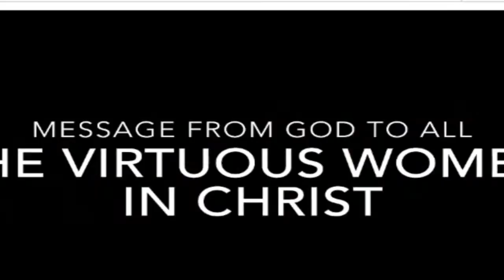My Church Is Dirty P1 ( Lack of Love among the brethren ) WhatsApp Only